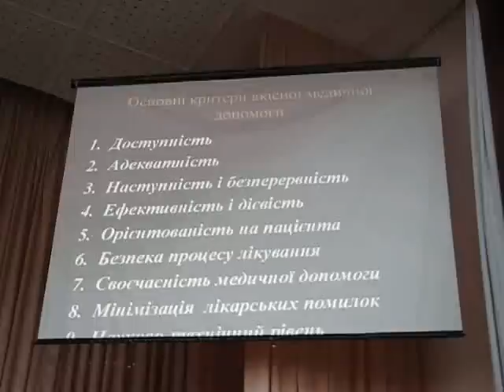Тернопіль: засідання колегії Мінохоронздоров'я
Керівні кадри у медицині варто відбирати за ознаками хорошого здоров'я, вважає Міністр охорони здоров'я Раїса Богатирьова.
- Якщо претендент на посаду біжить стометрівку за 11 секунд, може керувати медициною, -- пожартує 17 липня профільний міністр. -- Якщо хочемо здорової нації, повинні починати зі здорових лікарів.